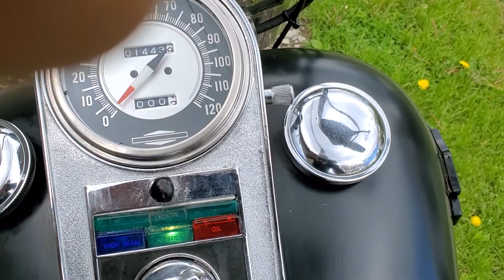1980 AMF HARLEY DAVIDSON FLH 1200 Shovelhead